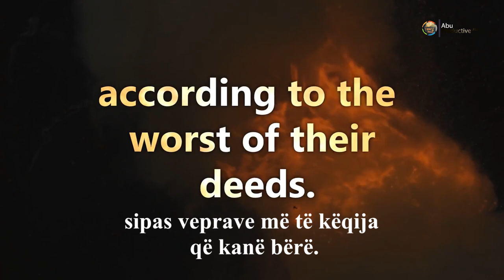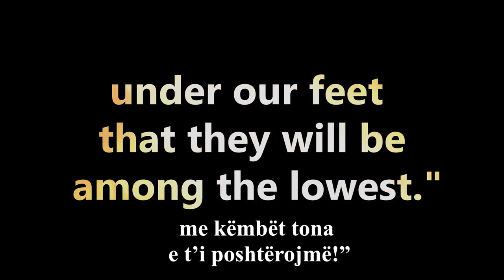Surja Fussilet (26-29) - Mishary Rashid Al Afasy